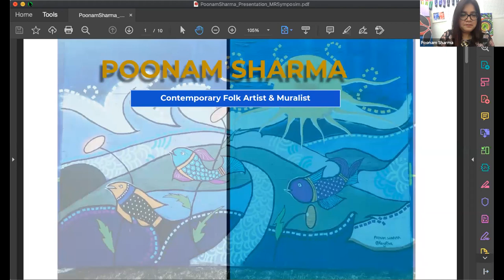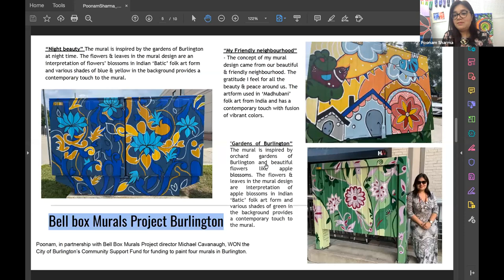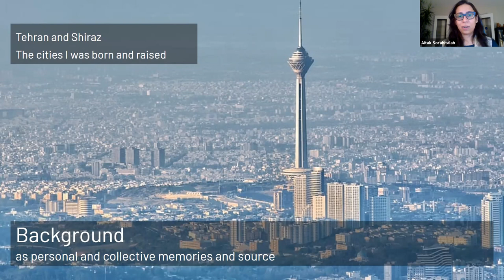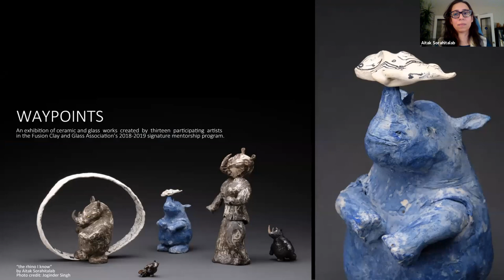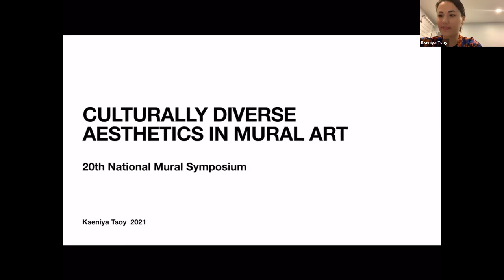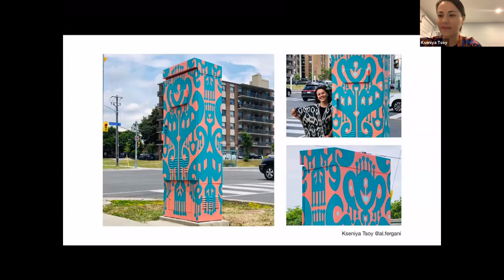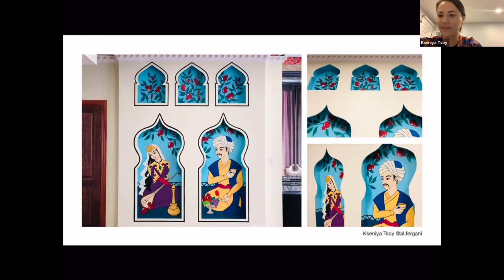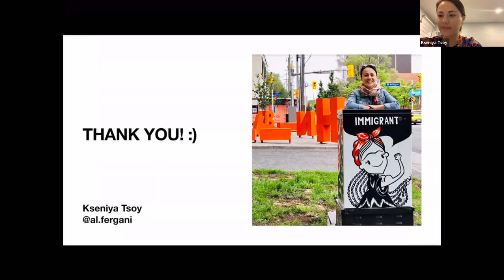20th National Mural Symposium - Day 3, Session 2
Let’s Talk Art: Culturally Diverse Aesthetics in mural art
Co-presented with Neighbourhood Arts Network
Supported by RBC
Session type: Panel discussion
Moderator: Claudia Arana, independent curator
Took place November 17, 2021, 5:00 - 6:30pm